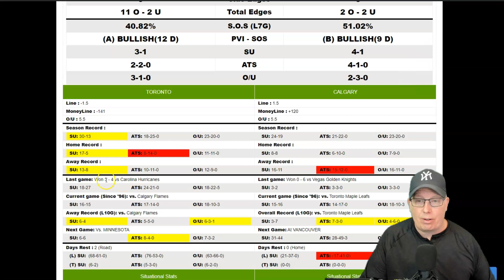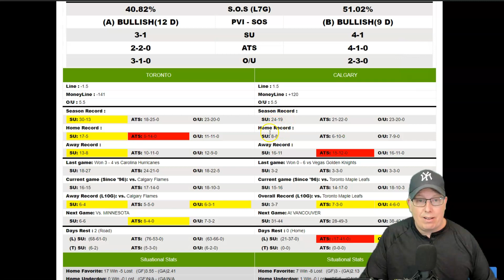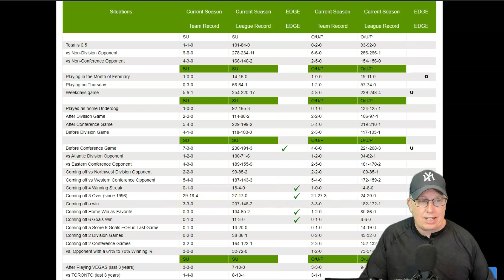Toronto Maple Leafs vs Calgary Flames Prediction 2/10/22 - Free NHL Picks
Sports Handicapper Ron Raymond of the Raymond Report has released his preview and prediction on today’s NHL Hockey game between Toronto Maple Leafs vs. Calgary Flames for Thursday, February 10, 2022.